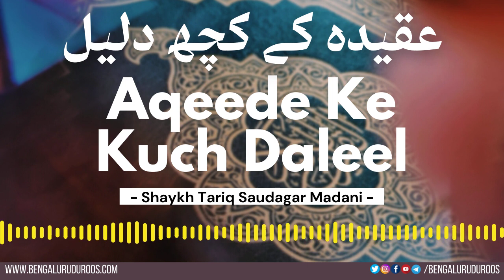Aqeede Ke Kuch Daleel | Shaykh Tariq Saudagar Madani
This clip is taken from the lecture:
Sahaaba Ki Aqeedah-e Tauheed Par Tarbiyat Ke Asaraat

٠٠٠٠٠٠٠٠٠٠٠٠٠٠٠٠٠٠٠٠٠٠٠٠٠٠٠٠٠٠٠٠٠٠٠٠٠٠٠٠